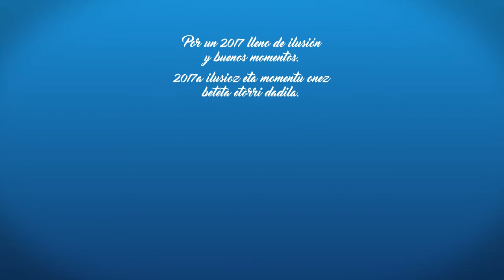Zorionak eta urte berri on!